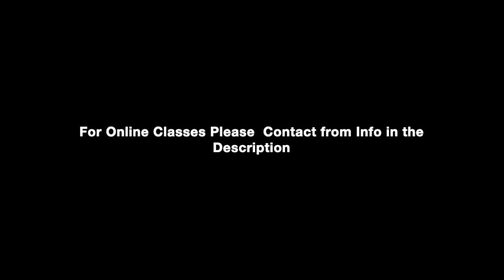Mayookh Bhaumik - Exclusive Tabla Riyaz Reels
Here are a few samples of home Riyaz routines by Mayookh Bhaumik comprising of traditional and creative techniques.
To sign up for online Tabla classes with Mayookh please contact
Mayookh Bhaumik is a game changer in the world of Electronic and Indian music. The NewYork born Tabla and EDM wiz & National Award winning film composer - combines hardcore Bass music with Indian classical music driven by Tabla.